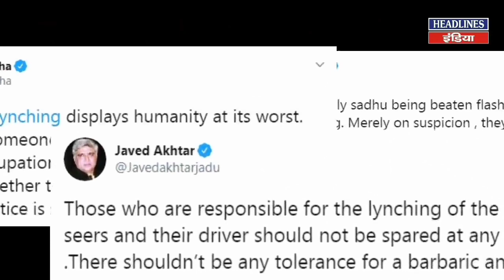271A2020AAN-Palghar ki ghatna ka ak sach By amar Armour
Palghar ki ghatna ki jimmedari ak human psychology hai jiske lia jimmedar khud inshan hai